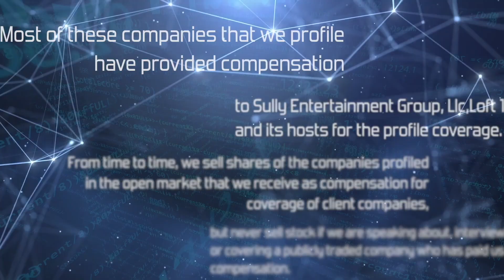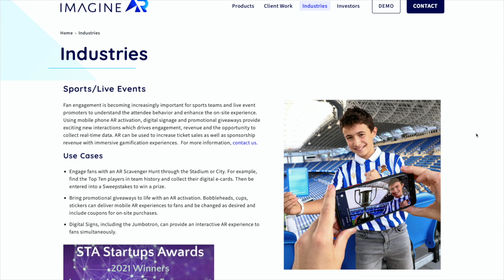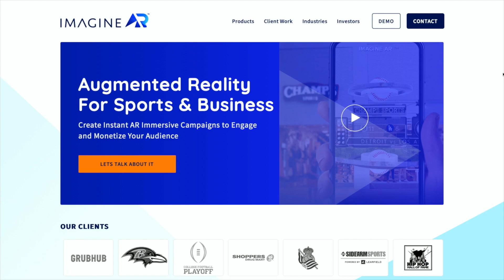Alen Paul Silverrstieen - CEO of ImagineAR on Big Biz Show - Holograms & AR Discussion - 8/16/2023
AR, AI and theFuture of Sports fanengagement. In this video, Alen Paul Silverston, CEO of ImagineAR, joins Sully & Mike on the Big Biz Show for a discussion about the future of holograms and augmented reality.

Alen discusses the role of holograms and augmented reality in business and their potential to transform industries such as sports, retail, and entertainment. They also discuss the challenges and opportunities ahead for the spatial computing industry.